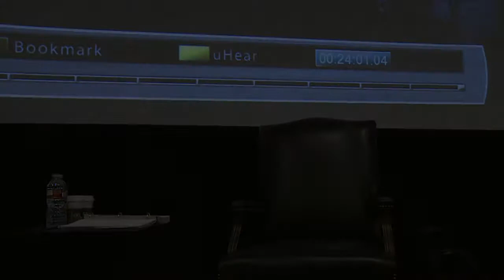Alum Jay Roach @ USC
Comedy Director Jay Roach teaches a master class at USC School of Cinematic Arts.